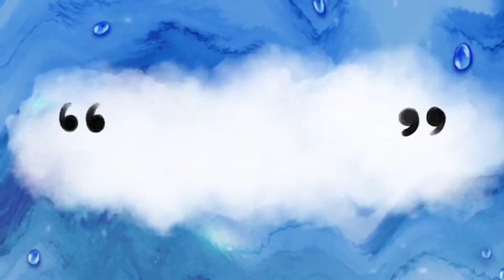😍😍||Saraswati Puja 2k22||😍😍@Jorhat Jagannath Barooah college 🤗🤗💜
2k22, Saraswati Puja